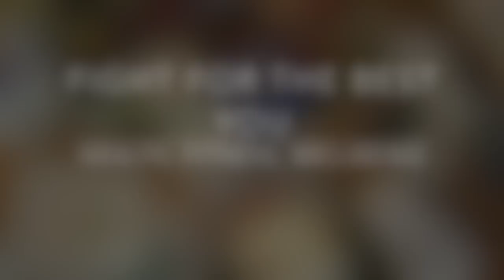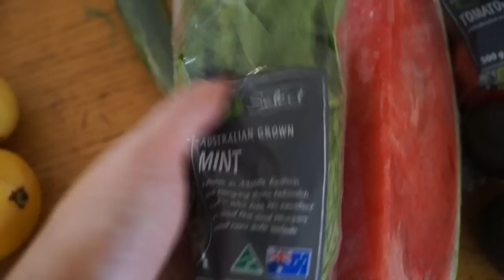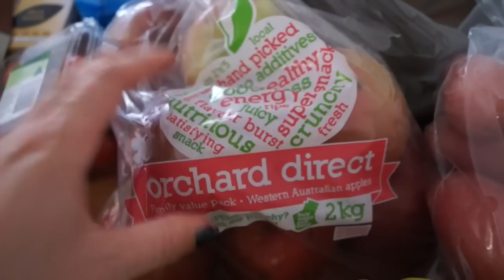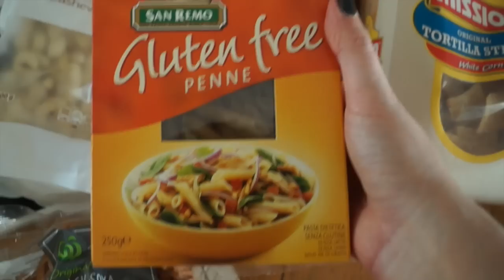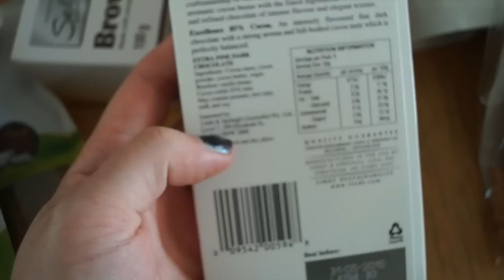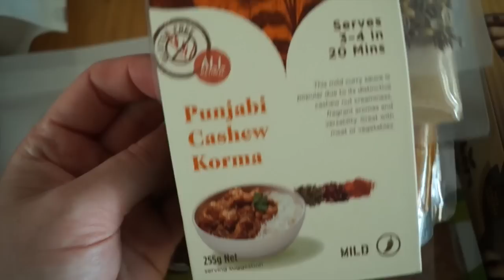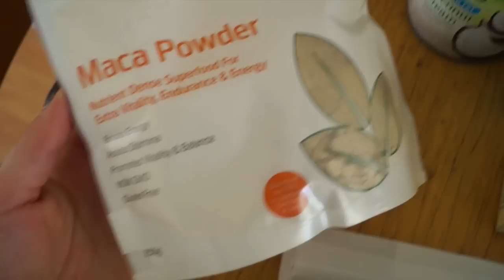VEGAN Grocery Haul!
Hey guys! So highly requested video today!
WHATS IN MY VEGAN SHOPPING TROLLY!!

Pretty self explanatory so i hope you enjoy!

Jade xx